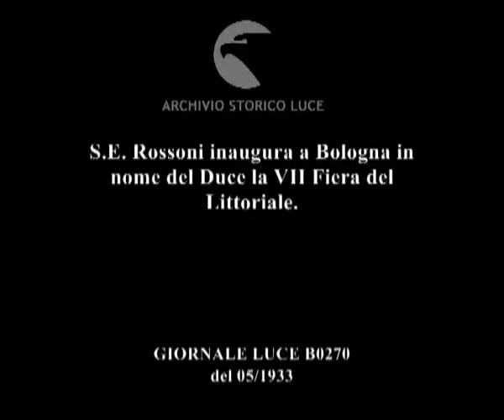S.E. Rossoni inaugura a Bologna in nome del Duce la VII Fiera del Littoriale.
Descrizione sequenze:Ingresso di S.E. Rossoni nella Fiera ; I vari padiglioni della Fiera: la stanza con le riproduzioni di antichi velieri, macchine ed utensili vari, la sezione zoologica ; Il padiglione denominato colonie ;